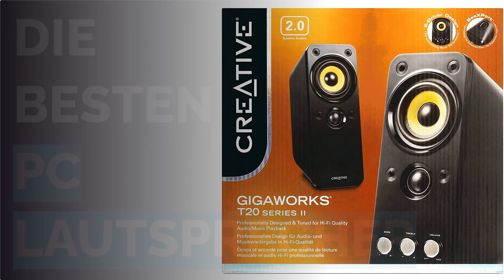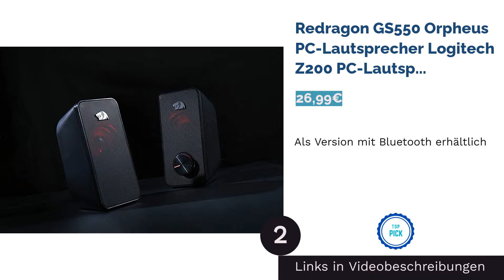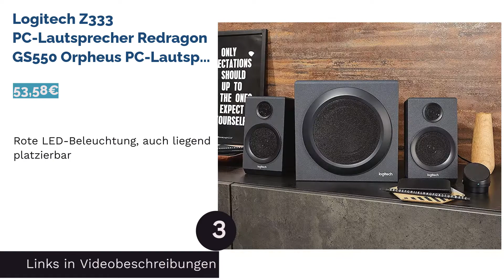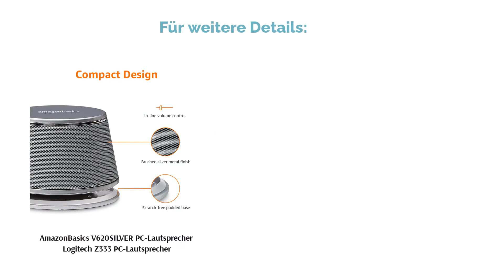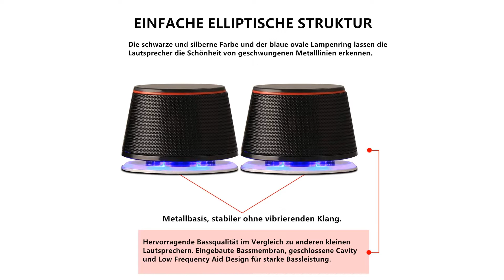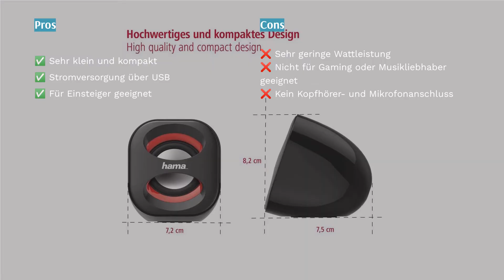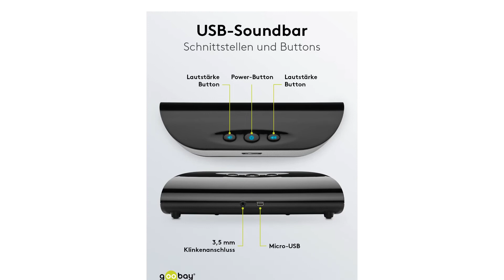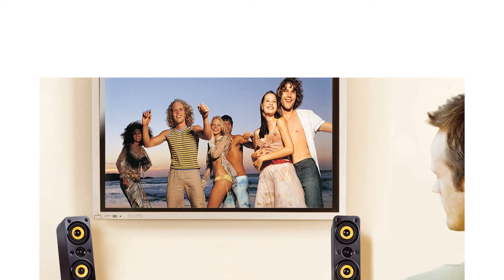Die 15 besten Pc Lautsprecher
00:00 Einführung
01:02 #1 - Logitech Z200 PC-Lautsprecher
03:00 #2 - Redragon GS550 Orpheus PC-Lautsprecher Logitech Z200 PC-Lautsprecher
04:44 #3 - Logitech Z333 PC-Lautsprecher Redragon GS550 Orpheus PC-Lautsprecher
06:38 #4 - AmazonBasics V620SILVER PC-Lautsprecher Logitech Z333 PC-Lautsprecher
08:17 #5 - Logitech Z120 PC-Lautsprecher AmazonBasics V620SILVER PC-Lautsprecher
09:28 #6 - Sanyun SW102 PC-Lautsprecher Logitech Z120 PC-Lautsprecher
11:18 #7 - Creative GigaWorks T20 Series II PC-Lautsprecher Sanyun SW102 PC-Lautsprecher
12:48 #8 - Hama Sonic Mobil 183 PC-Lautsprecher Creative GigaWorks T20 Series II PC-Lautsprecher
13:56 #9 - Trust Leto 19830 PC-Lautsprecher Hama Sonic Mobil 183 PC-Lautsprecher
15:10 #10 - Goobay 95122 GB PC-Lautsprecher Trust Leto 19830 PC-Lautsprecher
17:10 #11 - Trust Almo PC-Lautsprecher Goobay 95122 GB PC-Lautsprecher
18:17 #12 - Creative GigaWorks T40 Series II PC-Lautsprecher Trust Almo PC-Lautsprecher
19:57 #13 -  Bose Companion 2 Serie III PC-Lautsprecher
22:48 #14 -  Bose Companion 20 PC-Lautsprecher
23:06 #15 -  Amazon Basics PC-Lautsprecher
25:03 Ende